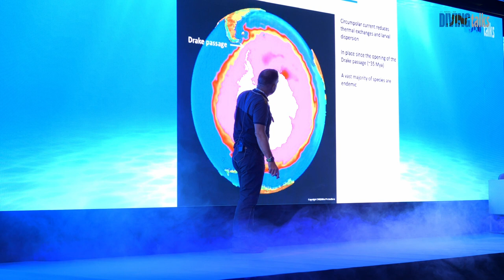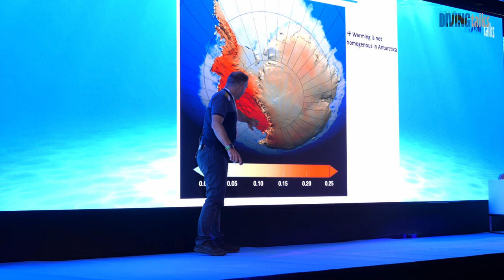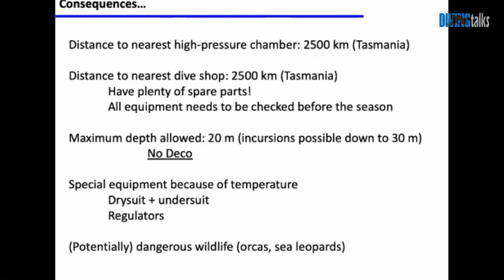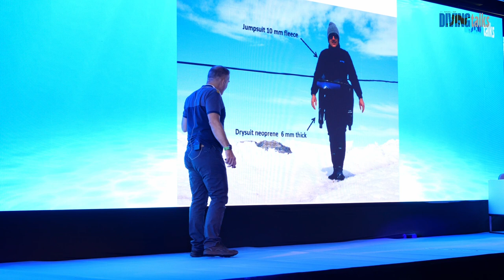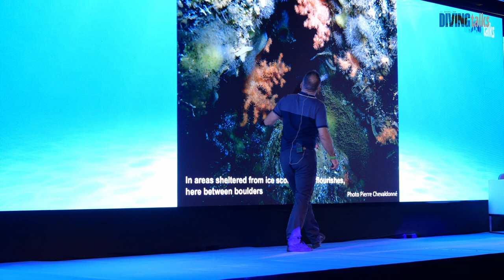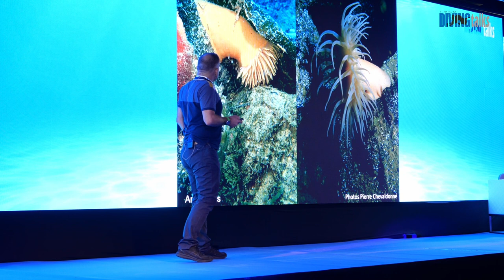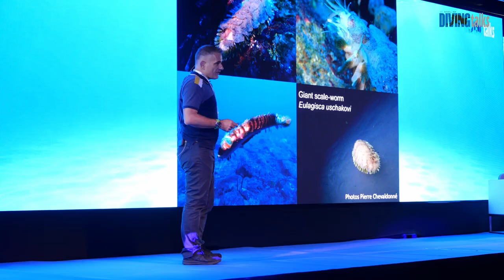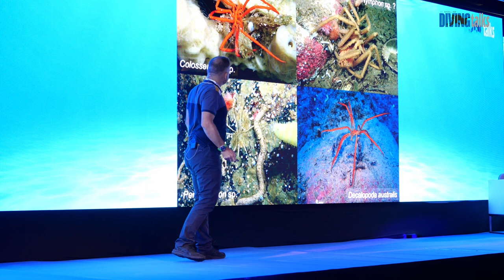Stephane Hourdez - Scientific diving in Adélie Land, Antarctica: from constraints to rewards.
Adélie Land is located 2500 km from the closest permanently inhabited land. The French research station there offers the possibility to dive for scientific research but diving there comes with many constraints. The rewards are incredible!

Diving Talks - Portugal 2022 - Panel 8